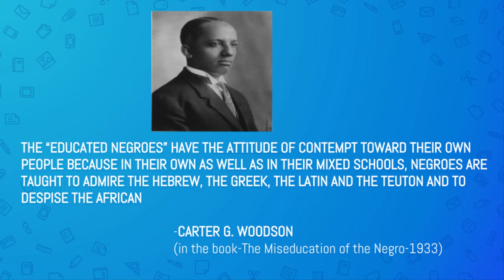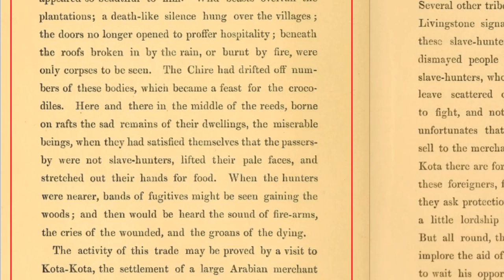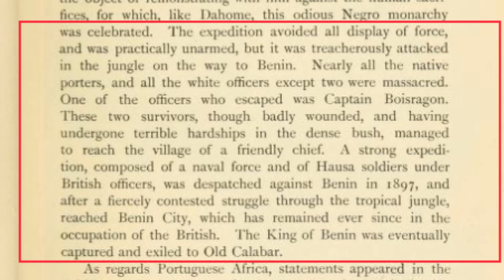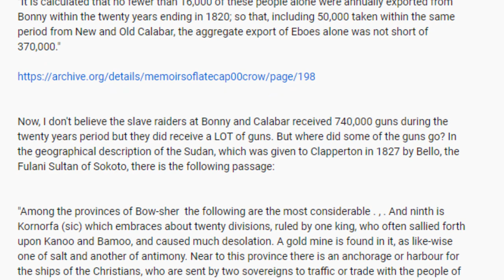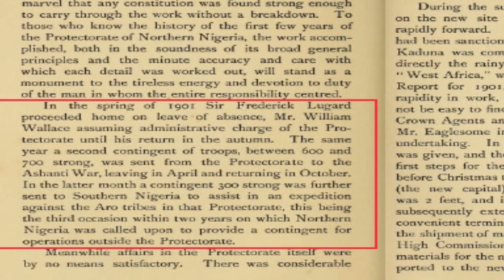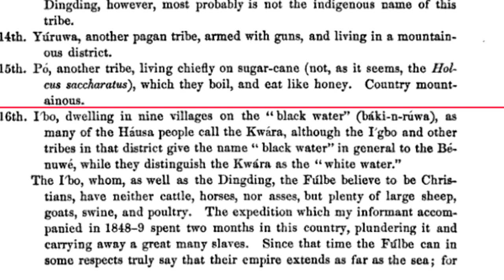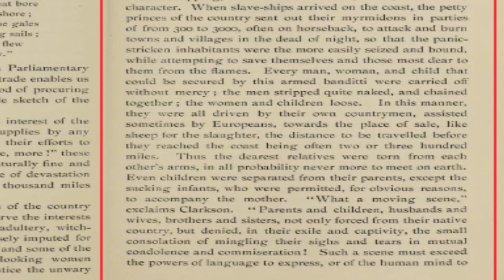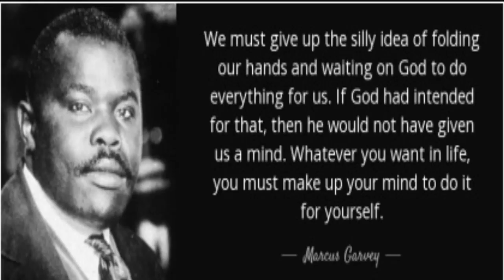The Negro-His own Greatest Enemy(1)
This Video series we shall be responding to a comment from some of our viewers especially a comment from apparently a slave masters foot soldiers who insists that the Negros captured and sold themselves. This user went on to allege that the Aro Priests could have sold the slaves and although he provided no references, we opted to dignify him with a response for the interest of other viewers who may be taken in by his poorly scripted false narrative.

The video simply  examined his allegation and how subtle the slave masters foot soldiers can be; for example, he alleged that all the slaves from the Bight of Biafra and Benin could have been labelled Eboes by the initial authors who did not know the sellers at that time. Interestingly, you see that this slave masters foot soldier is suggesting that the Europeans and Arabs did not know who they were buying the slaves from which we consider hilarious.

In our response we challenged the viewers to explain how the Aro priests could have captured and sold slaves and no single book predating 1950 recorded such. No single account of who they were or how they could have conducted slave raids without an army.

REFERENCES

Edwards, B. (1794). The history, civil and commercial, of the British colonies in the West Indies: In 2 vol.: Illustr. with maps (Vol. 2). Stockdale.
Robinson, C. H. (1900). Nigeria: our latest protectorate. H. Marshall and Son.
Brown, R. (1896). The story of Africa and its explorers (Vol. 4). Cassell.
Barth, H. (1857). Travels and Discoveries in North and Central Africa, 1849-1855.Vol II
Johnston, H. H.,(1899). history of the colonization of Africa by alien races.
Alexander, A. (1846). A history of colonization on the western coast of Africa. WS Martien.
Orr, C. W. J. (1911). The making of northern Nigeria. Macmillan and Company, Limited.
Pinkerton, J. (1802). Modern Geography: A Description of the Empires, Kingdoms, States, and Colonies. T. Cadell.
Burns, A.C(1922) The Nigerian Hand book
Basden, G. T. (1921). Among the Ibos of Nigeria: An account of the curious & interesting habits, customs, & beliefs of a little known african people by one who has for many years lived amongst them on close & intimate terms. JB Lippincott Company.
Baikie, W. B. (1856). Narrative of an exploring voyage up the Rivers Kwora and Binue, in 1854. Murray.